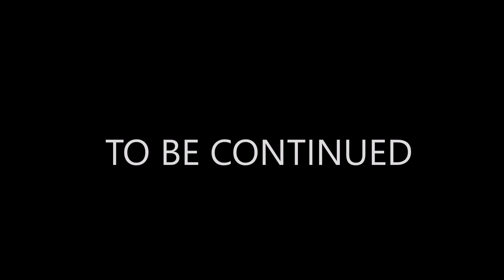One Boy And One Unwanted Bobble head - Part 1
What does one do when a Bobble head gets annoying?